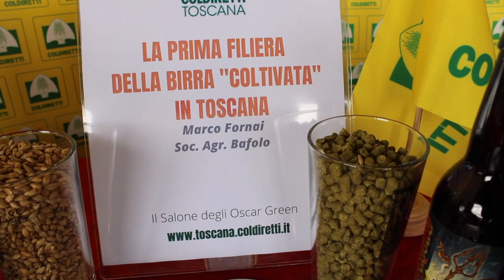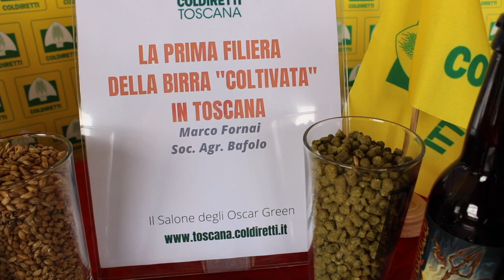La prima filiera della birra coltivata nella Piana vince l'Oscar Green di Coldiretti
La prima filiera della birra toscana “coltivata” nella piana di Lucca vince l’Oscar Green dei Giovani di Coldiretti. La start-up il Bafolo si è aggiudicata la sezione “Campagna Amica” del concorso che punta a valorizzare il lavoro di tanti giovani che hanno scelto per il proprio futuro l'agricoltura.